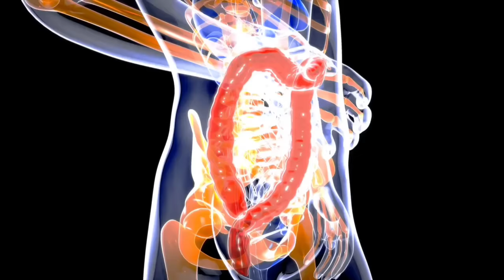Gain Weight & Bulk Up FAST | पतले लोग अपना वजन बढ़ाके बॉडी बनाएं!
Rilacs Ayurveda Rilacs Junk Easy (40tab)

These are the best diet and workout related tips and tricks to bulk up fast. If you're a skinny guy trying to build muscle this video will help you understand what foods to eat & workout how much of them to eat to gain muscle mass faster. You can experience muscle-building progress on a weekly basis if you're following the right diet designed to build muscle without gaining fat.

Building muscle and Bulking up is something that I personally struggled with and spent a lot of time working on. And if there's one thing that you'll learn pretty quickly about packing on size it's the fact that it's much harder than most people think. very few people anticipate just how difficult sticking to a proper bulking diet plan can be. And without following the right diet guidelines it doesn't matter how hard you're working out you're just going to be spinning your wheels wasting your time. So I have 9 unique tips for those of you that are looking to consistently pack on muscle and bulk up faster.

The Content in this video is strictly for educational purposes and information purposes and is not intended to be an advice or recommendation of any kind whatsoever.Any one who wishes to use and apply these ideas in the video takes full responsibility for their actions.Viewers should do their due diligence on any information perceived from this video, to form their opinions and best own judgements. The materials contained in this video cannot replace or substitute for services of trained professionals in any field including but not limited to financial, medical, psychological or legal matters. The video is not warranted for content, accuracy or any other implied or explicit purposes. The author accepts no liability for any kind of content on this video, or responsibility for any direct, indirect , implied, punitive, special , incidental or other consequential damages arising directly or indirectly on account of any actions taken based on this information provided in this video as is and without warranties. This video is not intended to spread rumors or offend or hurt the sentiments of any religion, communities or individuals, or is to bring disrepute to any person (living or dead). Viewers discretion is advised as this video is meant to be a sacticial and humorous take on the author's experience or thoughts in general. Despite our best intentions there may be sections that get offended by this video. We sincerely apologize for any such hurt our video might have caused. This video is not for Sale. No material in this video is intended to be a substitute for professional medical advice, diagnosis or treatment. Always seek the advice of your physician or other qualified healthcare provider with any questions you may have regarding a medical condition or treatment and before undertaking a new health care regimen, and never disregard professional medical advice or delay in seeking it because of something you have read on this website.